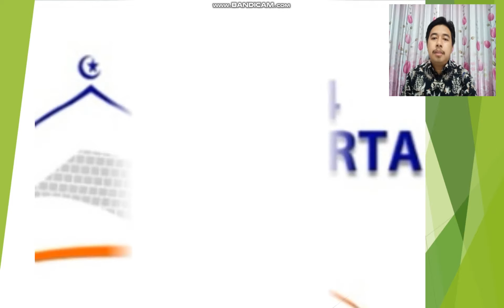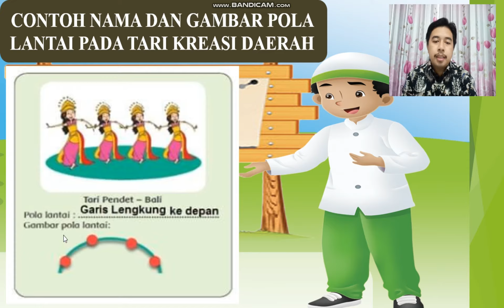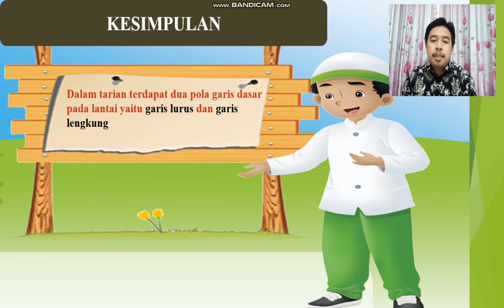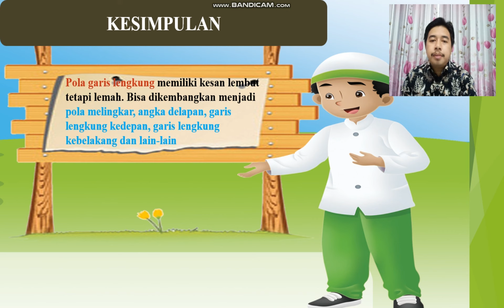PART 3 CONTOH NAMA DAN GAMBAR POLA LANTAI